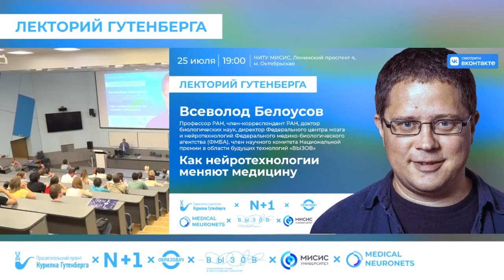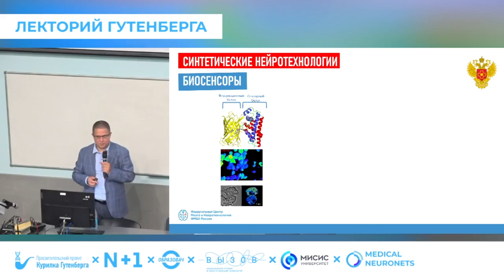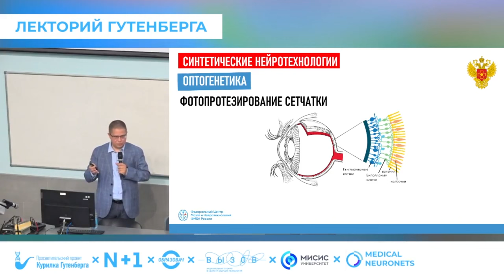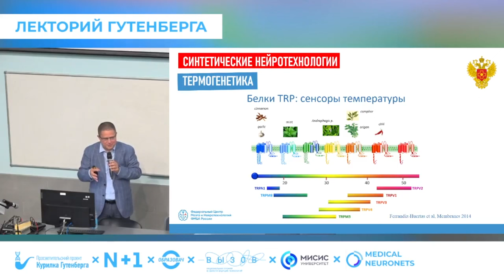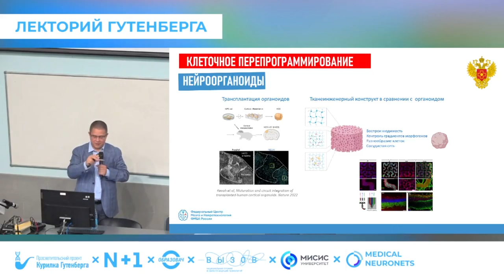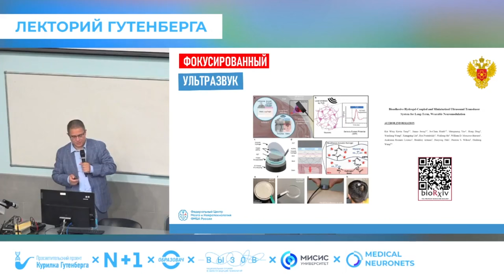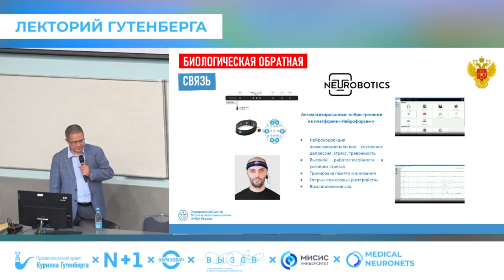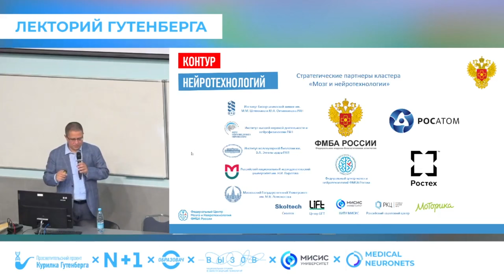Лекция | Как нейротехнологии меняют медицину | Всеволод Белоусов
Тема: «Как нейротехнологии меняют медицину»

Спикер: Всеволод Белоусов — Профессор РАН, член-корреспондент РАН, доктор биологических наук, директор Федерального центра мозга и нейротехнологий Федерального медико-биологического агентства (ФМБА), член научного комитета Национальной премии в области будущих технологий «ВЫЗОВ».

Нейротехнологии — термин, объединяющий совокупность подходов, позволяющих считывать информацию от нервной системы, либо воздействовать на ее функционирование. Широко освещаемый в СМИ мозговой имплант "Neuralink" Илона Маска это лишь одна из множества медицинских нейротехнологий. Мы расскажем что нужно, чтобы эти технологии находили свое применение в медицине, и кто становится их разработчиком, а также попробуем понять, перейдем ли мы когда-то от лечения нервной системы к ее улучшению.